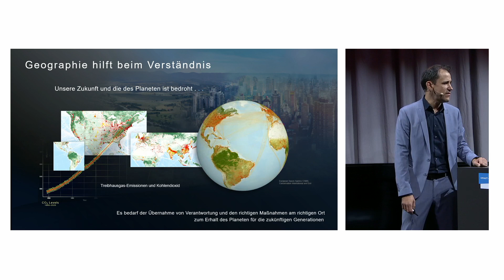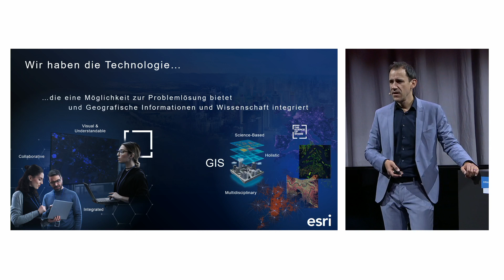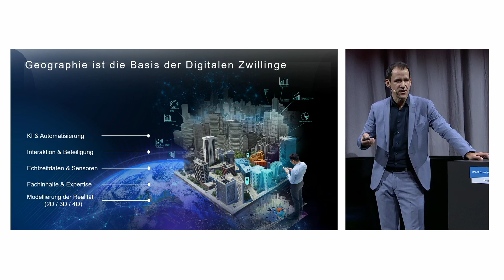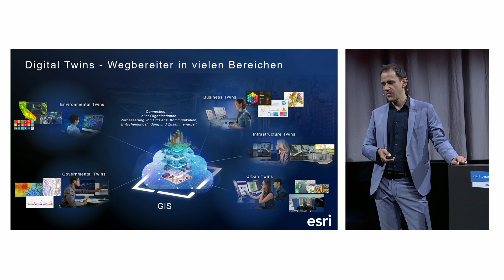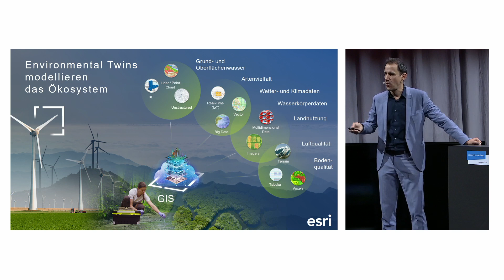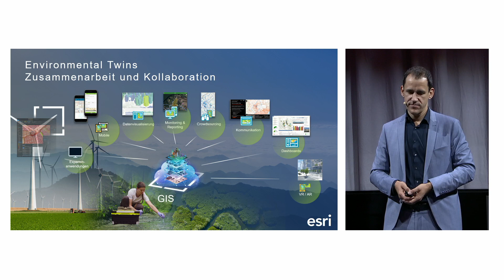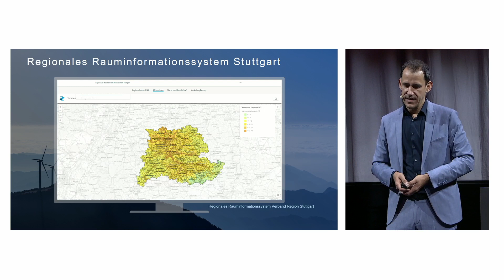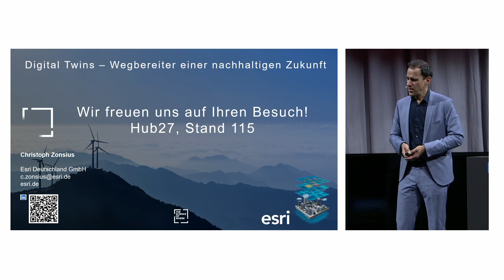SCCON23 I Digital Twins - Wegbereiter einer nachhaltigen Zukunft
Mit:
Christoph Zonsius, Esri Deutschland GmbH

ARENA STAGE | HUB27
Di., 7. Nov. 2023, 11:45 - 12:00 Uhr